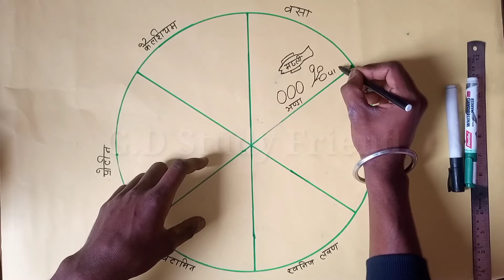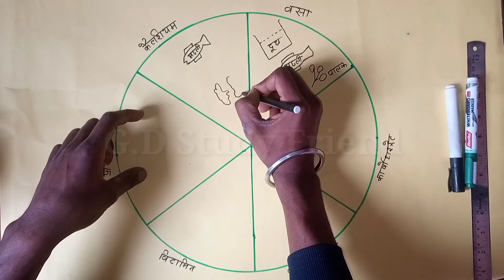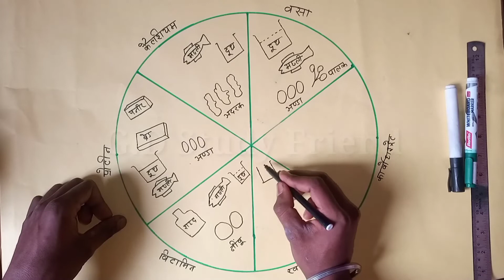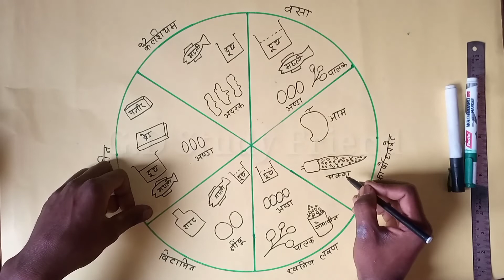santulit bhojan ka chart chart paper mein Kaise banaen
Hello Friend